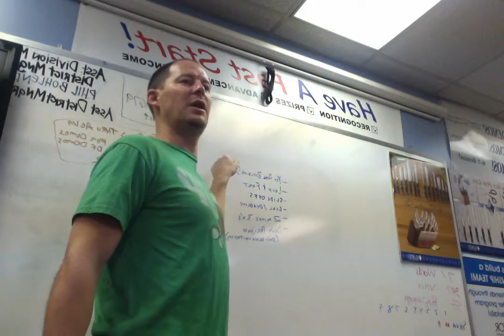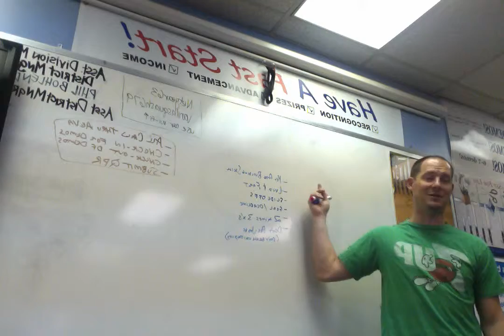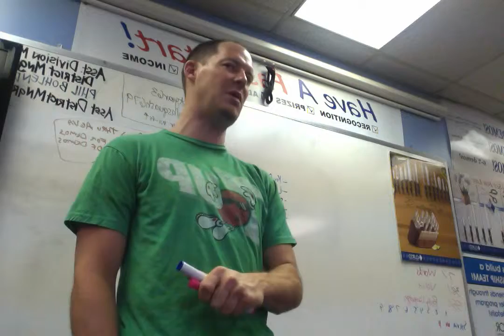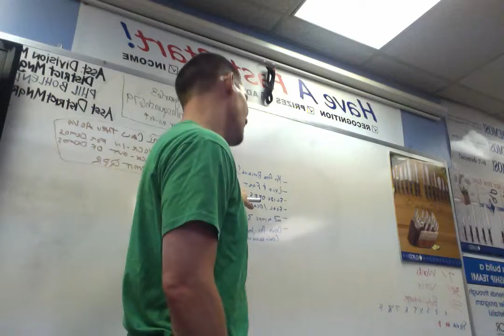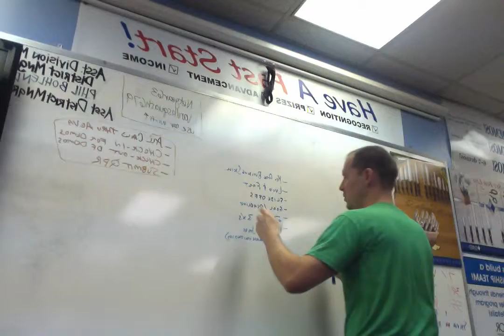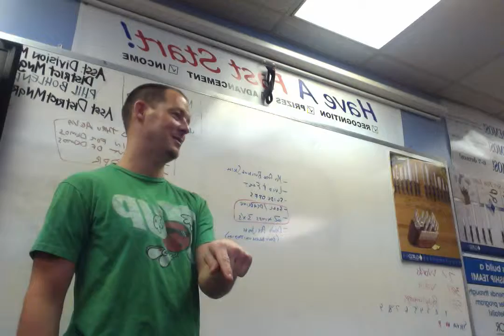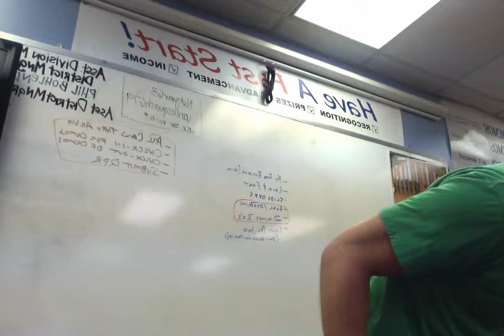90 min. into ADPJ Pow Wow